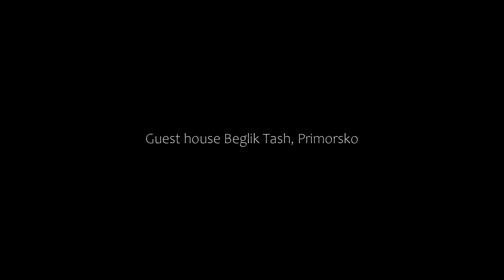Guest house Beglik Tash, Primorsko, Bulgaria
About Property:
Offering a garden and garden view, Guest house Beglik Tash is situated in Primorsko, 700 metres from Primorsko Beach and less than 1 km from North Beach Primorsko. Both free WiFi and parking on-site are accessible at the guest house free of charge. Boasting family rooms, this property also provides guests with a terrace.

Some of the units have a satellite flat-screen TV, a fully equipped kitchen with a microwave, and a private bathroom with a walk-in shower and free toiletries...
Property Type: Hotel
Address: 56 Ropotamo Str., 8180 Primorsko, Bulgaria
Searching For
1. Guest house Beglik Tash - Primorsko - Bulgaria
2. Guest house Beglik Tash - Primorsko - Bulgaria Address
3. Guest house Beglik Tash - Primorsko - Bulgaria Rooms
4. Guest house Beglik Tash - Primorsko - Bulgaria Amenities
5. Guest house Beglik Tash - Primorsko - Bulgaria Offers and Deals
Audio Credit:
Track Title: Reasons To Hope
Artist: Reed Mathis